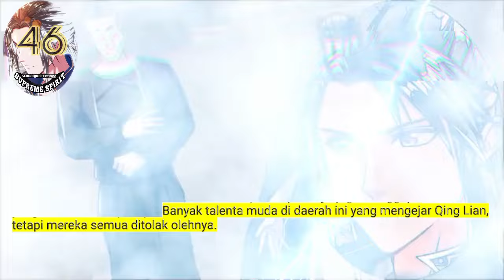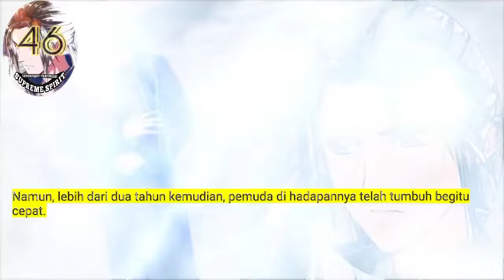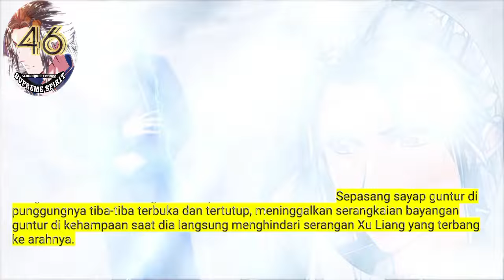Peleburan Semangat Tertinggi season 46